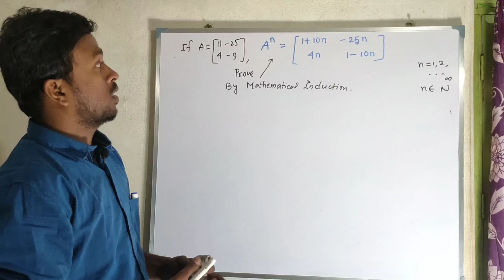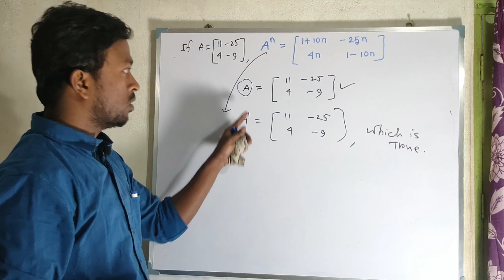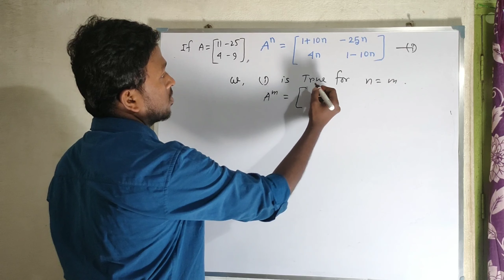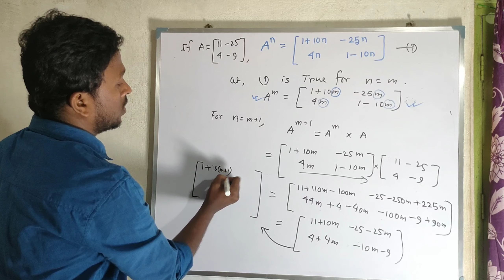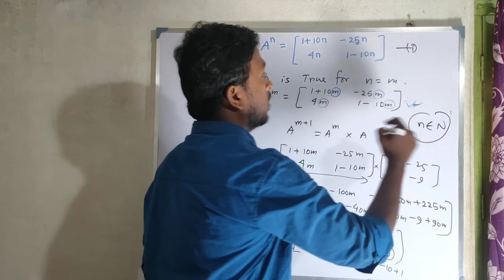MATRIX// PROVE BY MATHEMATICAL INDUCTION// গাণিতিক আরোহন এর সাহায্যে প্রমাণ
MATRIX & DETERMINANT
ম্যাট্রিক্স এবং নির্নায়াক
গাণিতিক আরোহন এর সাহায্যে ম্যাট্রিক্স এর প্রমাণ